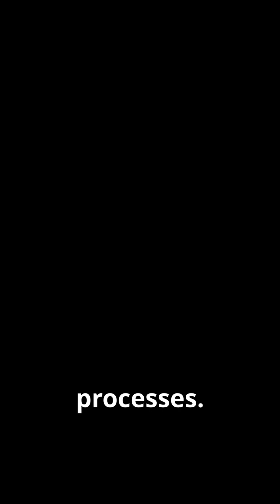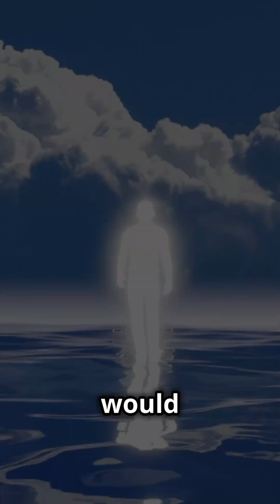Biocentrism: Why Death is An Illusion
Discover the groundbreaking theory of Biocentrism, introduced by Dr. Robert Lanza in 2007! This revolutionary concept places biology and consciousness at the heart of our cosmic understanding. Learn how Biocentrism argues that consciousness creates reality, redefines space and time as constructs of our mind, and positions life as the essence of existence. This theory not only challenges traditional scientific views but also prompts us to rethink concepts like death and quantum physics. Dive into the implications of this fascinating perspective and explore how it could unify our understanding of the universe.